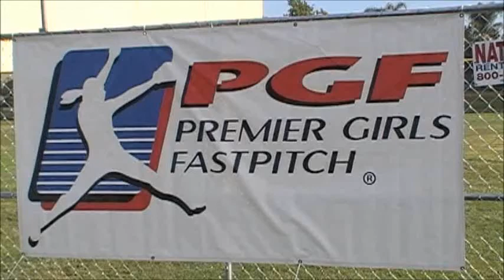PGF Qaulifier Menifee June 2014